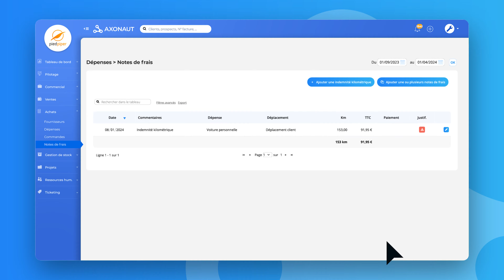Vos notes de frais en une photo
Prenez vos notes de frais en photo depuis votre mobile.
Saisissez vos indemnités kilométriques à la volée.
Bénéficiez de la lecture intelligente pour tout remplir automatiquement.